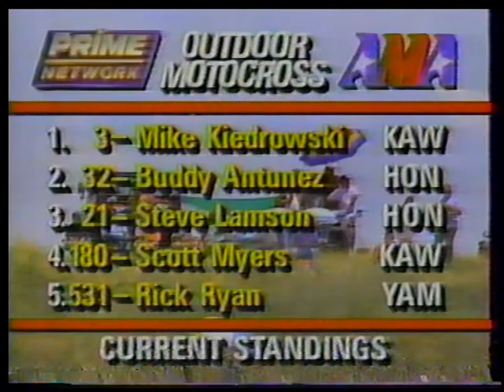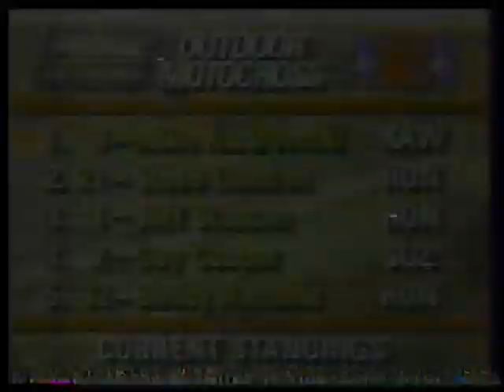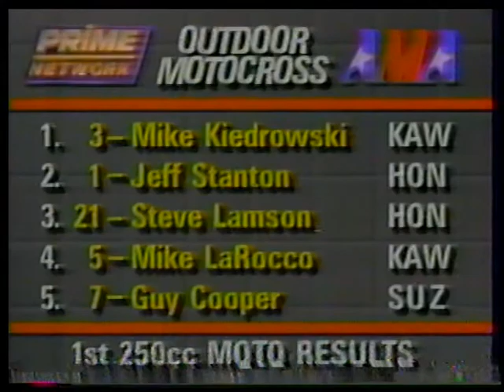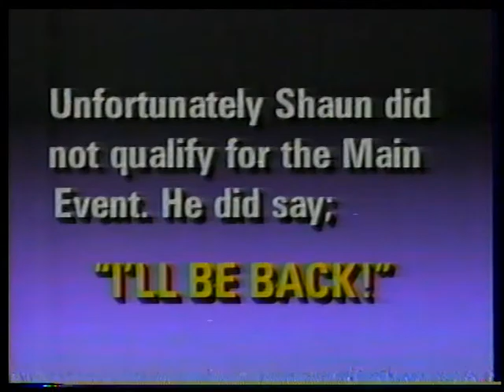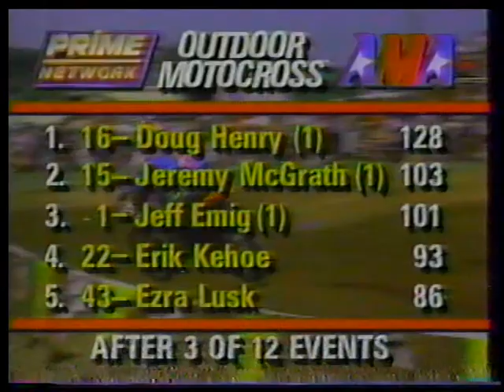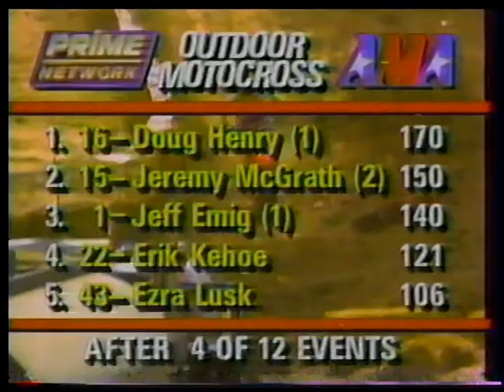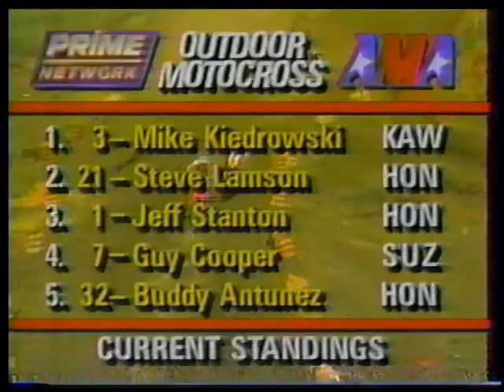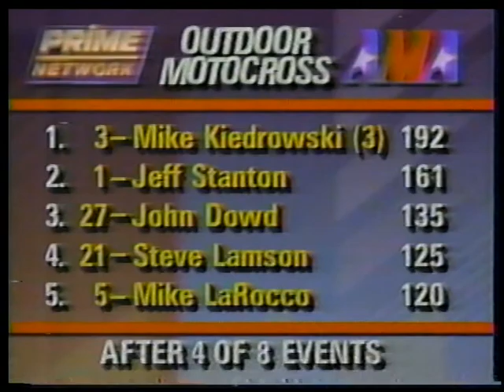1993 outdoor motocross hangtown